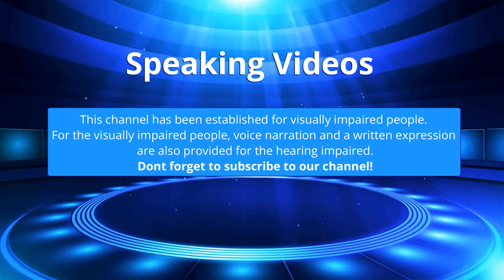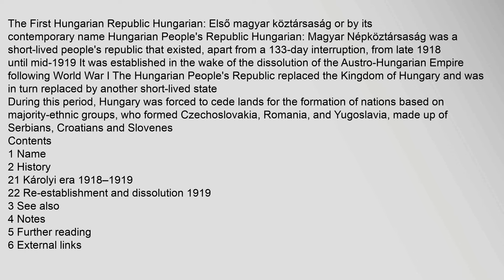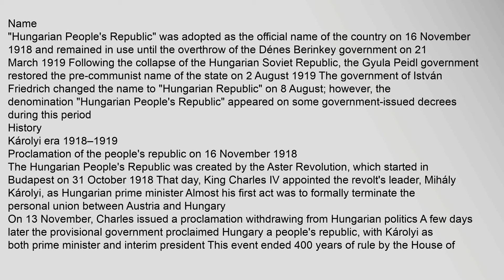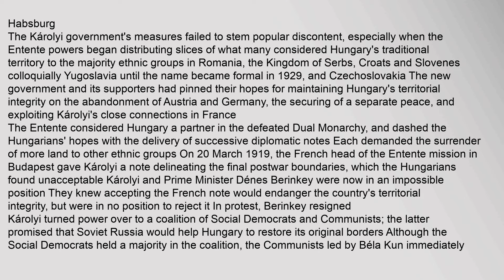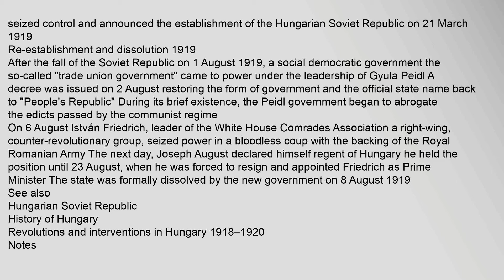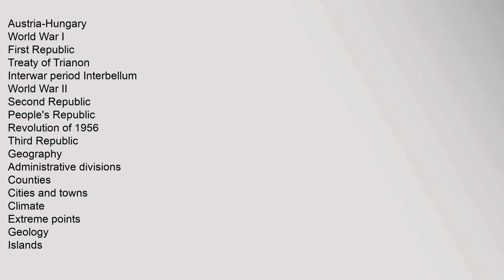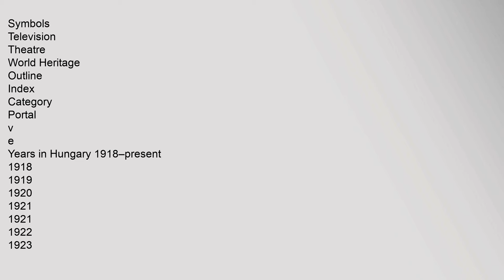First Hungarian Republic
Contents
1,Name
2,History
21,Károlyi,era,1918–1919
22,Re-establishment,and,dissolution,1919
3,See,also
4,Notes
5,Further,reading
6,External,links
Name